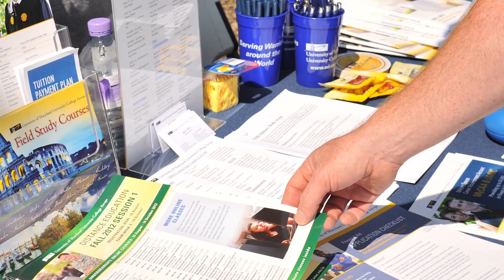Martin Student News 2/10